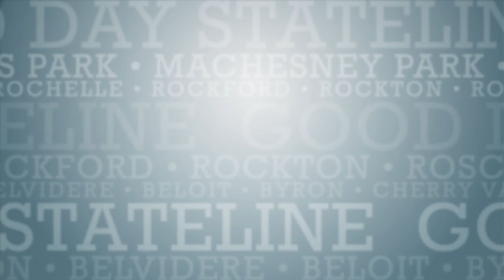Let’s Try It! Basecamp Card Co. with Taminique Blackwell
Taminique joins Michelle tonight for a new Let’s Try It! Our ladies dive into Basecamp Card Co.’s card decks, offering a fun way to get to know someone a little better while you play cards. You can get a deck of these yourself at basecampcards.com